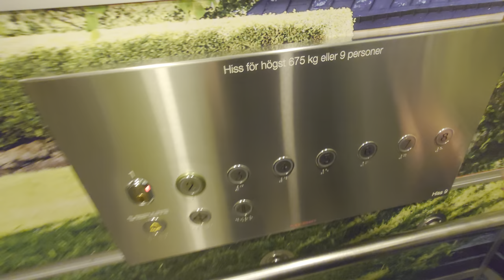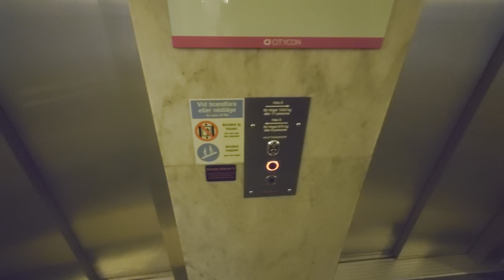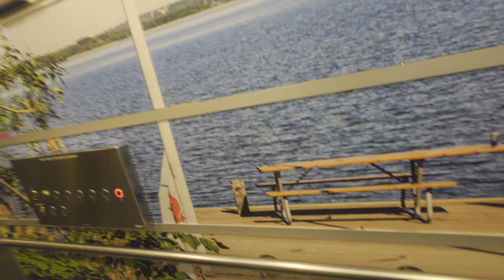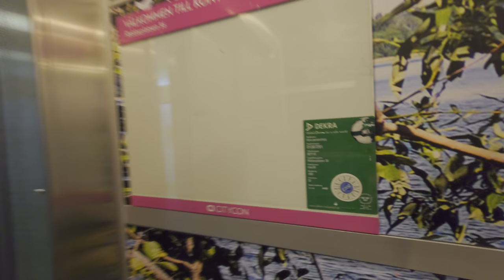MODDED!! Deve Schindler (MB: Hiss-Craft) Traction Elevators @ Riddarplatsen 36, Jakobsberg, Sweden!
ELEVATOR INFORMATION!

Model/Modell: Miconic
Installation year/Byggår:
Current modernizer/Senaste modernisering av: Hiss-Craft Stockholm
Latest modernization year/Senast moderniserat år:
Current model/Nuvarande modell: SafeLine Thor NX-T
Capacity/Maxvikt: 675Kg - 9 Persons (Small elevator)  1500Kg - 20 Persons (Large elevator)

Location/Adress: Riddarplatsen 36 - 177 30 Järfälla (Jakobsberg) SWEDEN!
Camera/Kamera: Sony XPERIA 1 IV